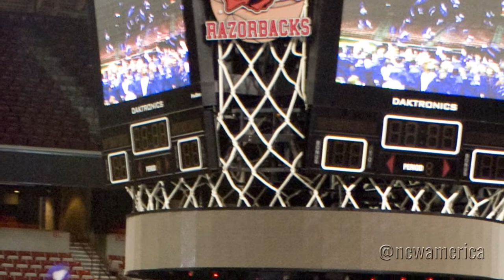The Shot: Who's Not Getting a Diploma?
Graduation rates are through the roof -- if you ignore low-income, disabled, or foreign language students. Anne Hyslop talks us through the big 90% graduation goal, and how inaccurately it represents the big picture.